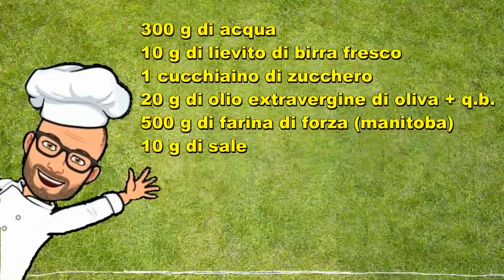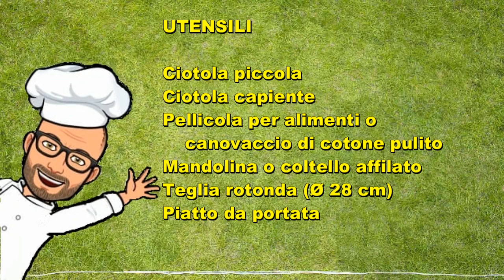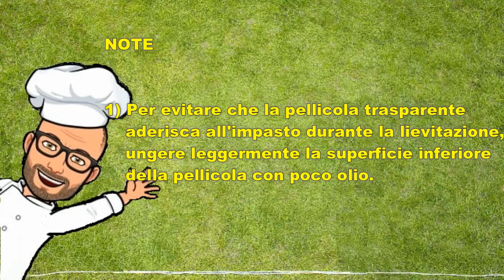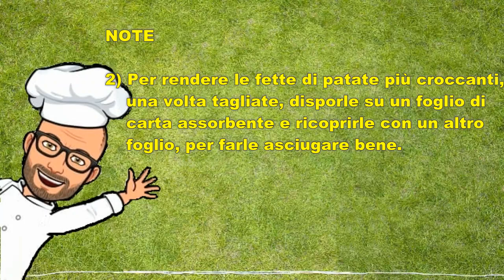Focaccia con patate e rosmarino ricette Bimby Tm6 Tm5 Tm31 Tm21 Thermomix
La focaccia con patate e rosmarino Bimby è una focaccia croccante e gustosa. E' facile da preparare ed è ottima sia per un aperitivo che per un antipasto rustico, ma è ideale in ogni momento della giornata. Si prepara con pochi ingredienti quindi è anche economica.
Una ricetta originale Bimby Tm6 Tm5 Tm31 Tm21 Thermomix